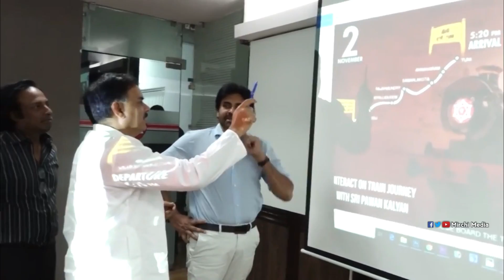JanaSena Chief Pawan Kalyan Launches His Official Facebook Page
Mirchi Media is a Telugu Film Related Channel. The Channel Contains Telugu Cinema Latest Movie Updates, Gossips, Shocking Tweets, Viral Telugu Cinema Videos, Shocking Comments on Film Stars and What is New in Tollywood, Tollywood Actors Latest Movie Updates.